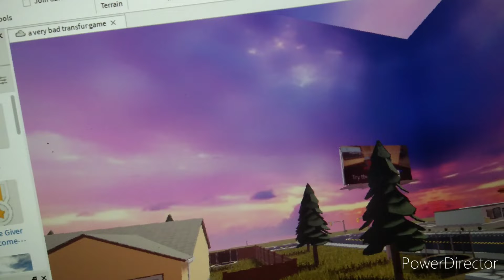me making a game